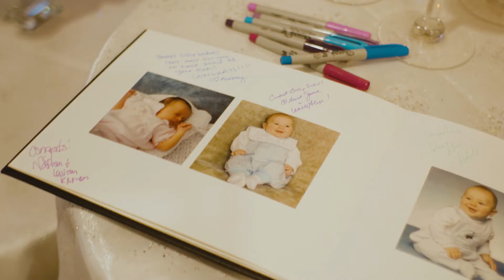Elizabeth and Lucas Van Dyke Wedding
Elizabeth + Lucas - 10/29/21